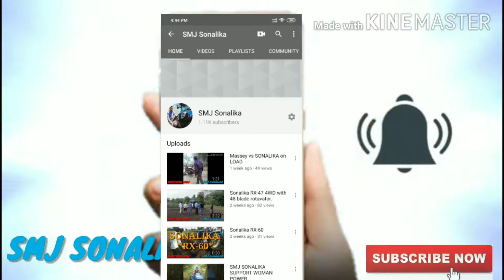MASSEY 5245 VS SONALIKA 50 WITH ROTOR